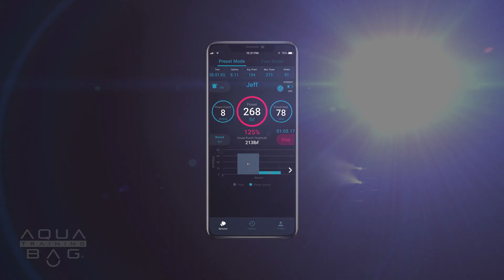Gabriel Iglesias, Comedian & Actor | Hotboxin’ with Mike Tyson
Mike Tyson and this week's co-host Henry Cejudo sat down with Comedian & Actor, Gabriel Iglesias in the Hotboxin studio. In this episode, the guys spoke about: Floyd Mayweather Vs. Logan Paul, how Gabriel went from bullied teen to comedic superstar, what it was like starring in Magic Mike, the importance of positive affirmations, learning from your losses, and so much more.